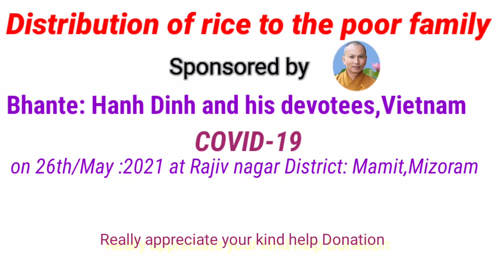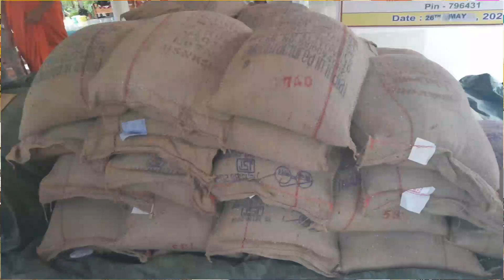Touching state of livelihood of Chakmas charity program during padenmic.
This is the 2nd consecutive time, I  along with the Village Council Members of Rajiv Nagar-1 under Mamit District, Mizoram assisted by various NGOS like Young Chakma Association, Mizoram Students Union (branch) Rajiv Nagar-1, Mahila Samithi (branch) Rajiv Nagar-1, Mizoram Buddhist Association (branch) Rajiv Nagar-1 and the Management Committee of Dasawbhawl Buddha Vihara distributed food items on the auspicious occasion of Vesak during the pandemic on behalf of Ven: HANH DINH & his Dhamma family donated from different countries. The beneficiaries were assisted with 15 kgs of rice, half litre of Mustard oil, 1 no. of inhaler, 2 nos. of masks 2kgs of Salt. The charity work was extended to  200 needy/poor families.

I, on behalf of the people of Rajiv Nagar,  am extremely grateful to His Holiness for this humanitarian aid in this trying situation and convey Metta for the well-beings of his family and all donors.